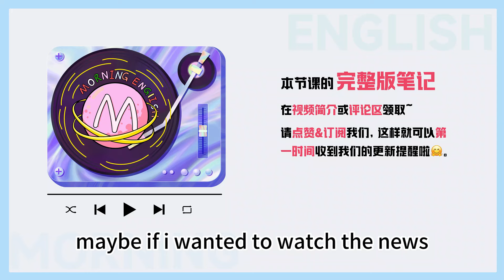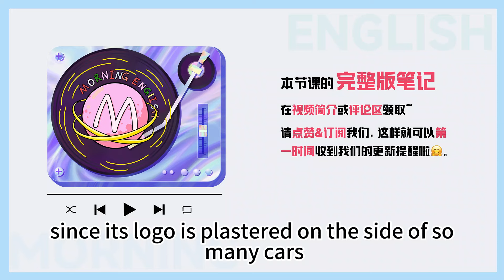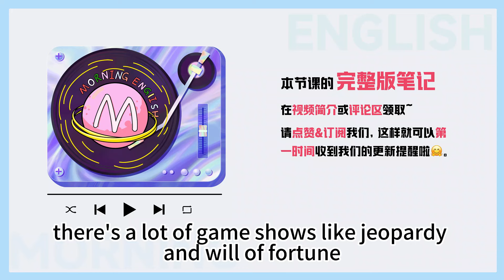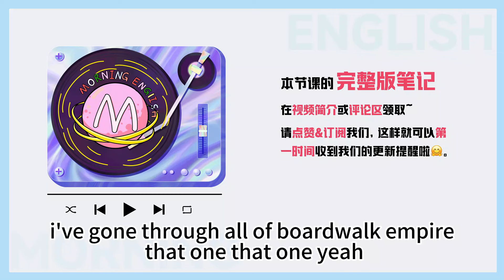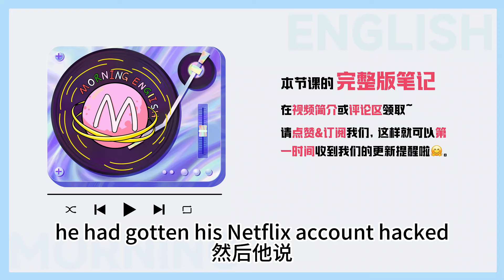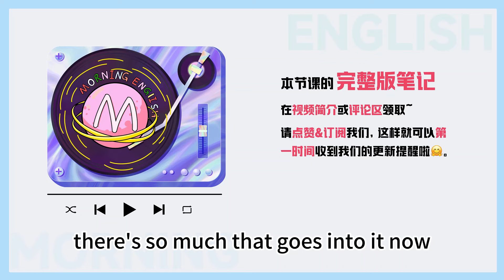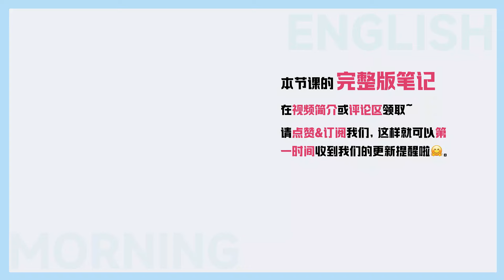「盜版」用英文怎麼說？